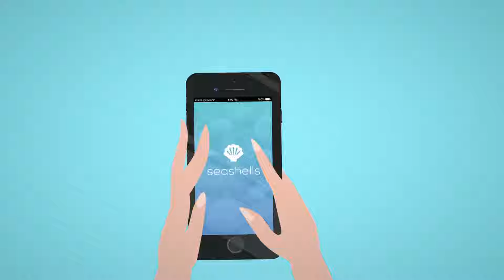Seashells: Round Up Rewards